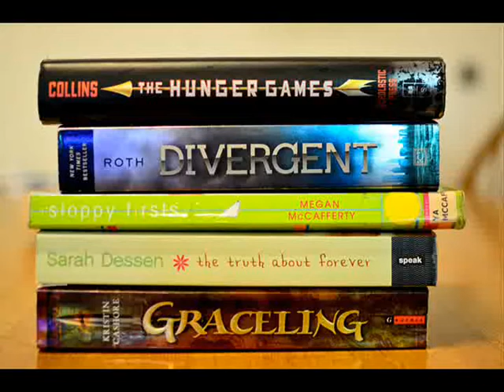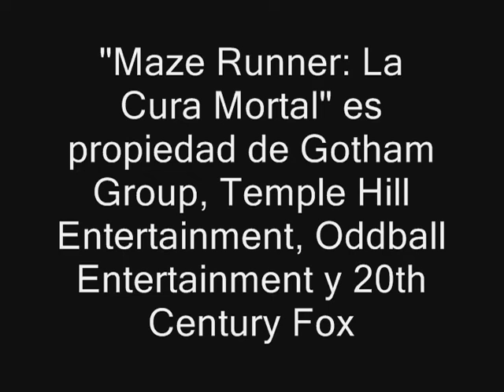Cine Barato: Maze Runner: La Cura Mortal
Siguiendo la pista de uno de sus amigos desaparecidos, Thomas (Dylan O´Brien) y sus compañeros intentaran infiltrarse en una de las pocas ciudades seguras en el mundo para ejecutar una misión de rescate, para lo cual tendrán que unir fuerza con un grupo de rebeldes que intentan entrar a la ciudad a la fuerza. Ahora Thomas y compañía enfrentaran la batalla más peligrosa de sus vidas.